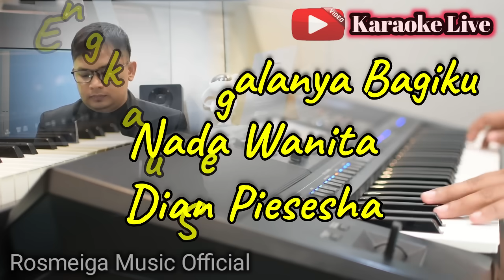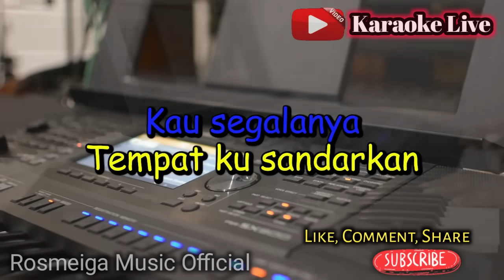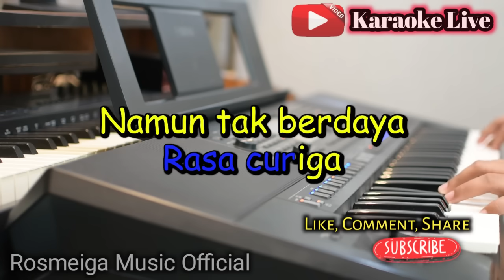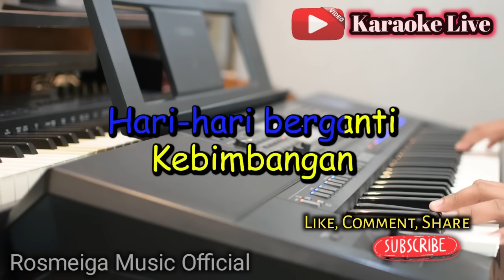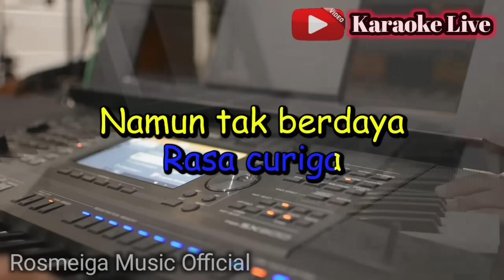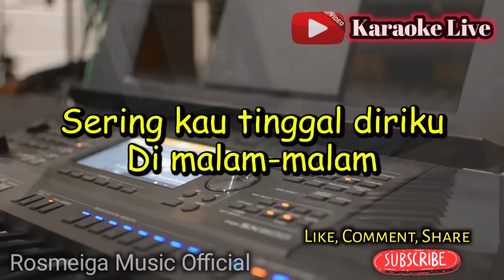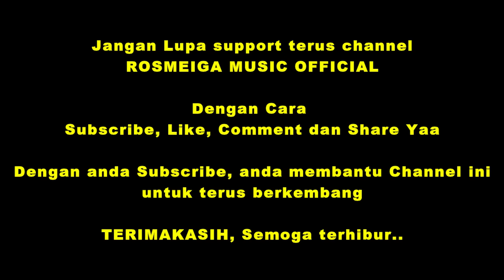ENGKAU SEGALANYA BAGIKU - KARAOKE || NADA WANITA CEWEK || Pop Nostalgia || Dian Piesesha